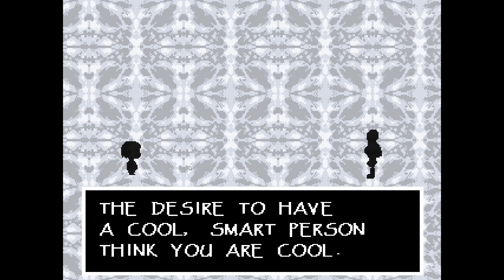Undertale: Walkthough Part 2 - THESE PUZZLES ARE HARD